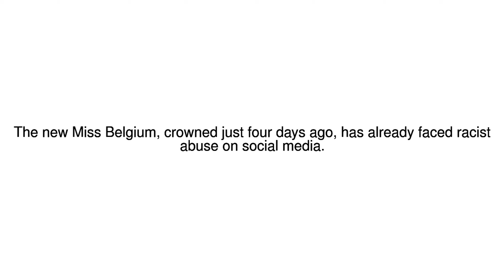News Update Beauty queen's message to racist critics 18/01/18